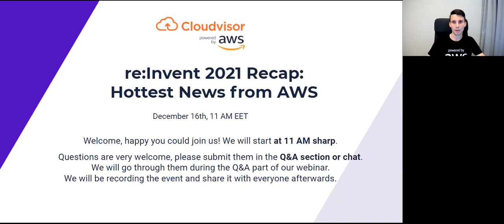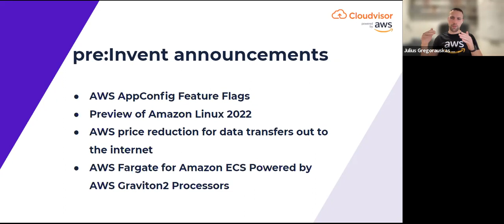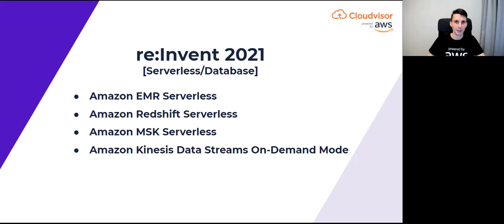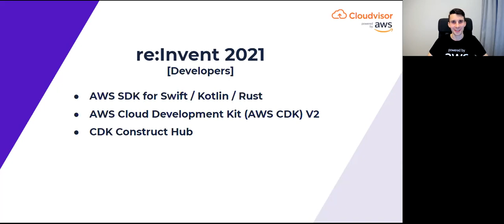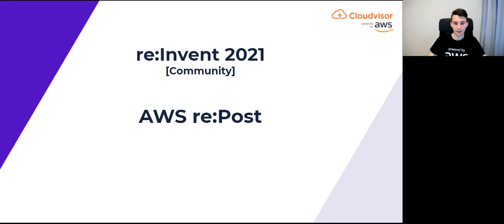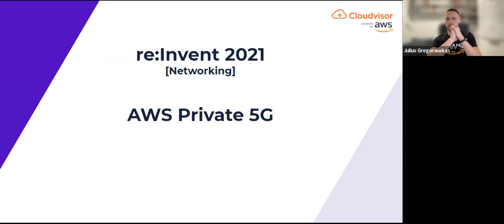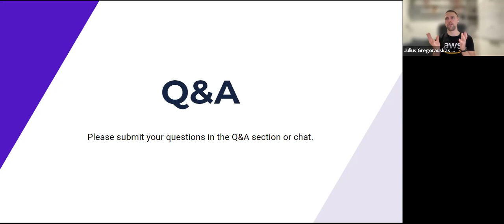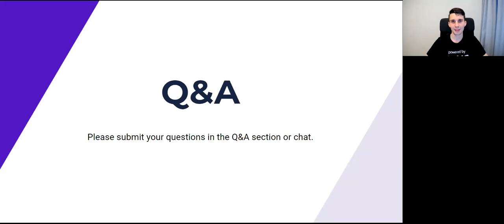Webinar: re:Invent 2021 Recap: Hottest News from AWS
This year in Las Vegas, re:Invent 2021, the must-attend conference was the ultimate gathering place to experience all that’s new in the AWS environment.

In this webinar, together with our special guest Tõnis Pihlakas, Solutions Architect at Amazon Web Services, we will be filling you in on the latest and most exciting news and announcements coming from the re:Invent 2021.

🎤 Tõnis Pihlakas works as a Solutions Architect at AWS. He has 15+ years of experience in software engineering and is now guiding customers across the Baltics on their cloud journeys in AWS.

🎤 The webinar was co-hosted by Jonas Jovaišas, Customer Success Manager at Cloudvisor, and our CEO Julius Gregorauskas.